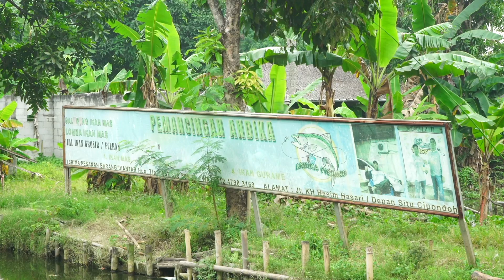Jamu Anti Boncos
Halo Sahabat Angler, kali ini saya tidak sengaja ketemu kolam pemancingan yang dulunya bekas kolam harian, tapi sekarang sudah tidak dipakai lagi, karena masih banyak ikannya banyak pemancing yang mancing gratis disitu. Disana saya juga ketemu mbak penjual jamu gendong, yang habis minum jamunya langsung strike...yuk langsung saja tonton videonya , salam strike!
Link Toko Online Pusat Pancing :
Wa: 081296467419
Bukalapak: pusatpancing
Jd id : PusatPancing